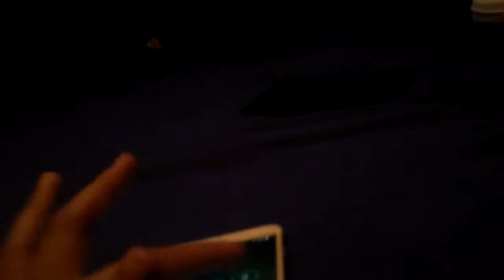Playing minecraft with yurem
So i wanted to show you guys how to build a Teen titans go tower on minecraft so here it is i hope you guys enjoyed and if you guys wanna see more videos then let me know bye.